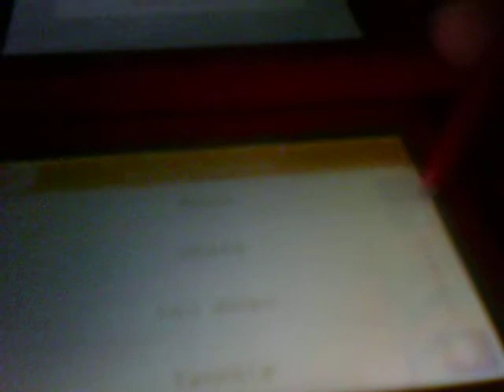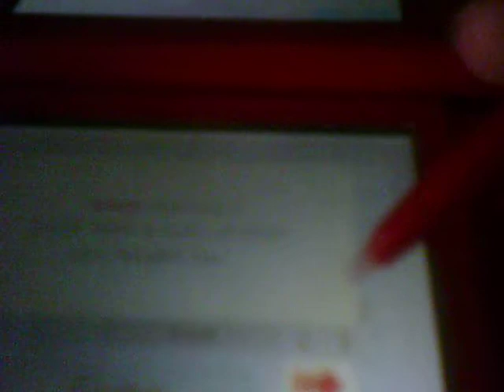My 2 dogs Aimee and Krista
These are my 2 dogs Aimee and Krista at home and on this video I make a video on their tricks towards the end of the video I mentioned that Aimee my Beagle listens better to me rather than Krista and I don't know why that happened to me

Aimee's status

This laid-back young female has a very calm personality and is easy to love.

Krista's status
This spoiled young puppy doesn't like strangers but will love her trainer immensely

Krista the Shiba Inu
Gender: Girl
Colour: Red and white
Personality: Sweet
Cuteness out of 10: 9

Aimee the Beagle
Gender: Girl
Colour: Tricolour (black, white and brown)
Personality: Cheeky
Cuteness out of 10: 8